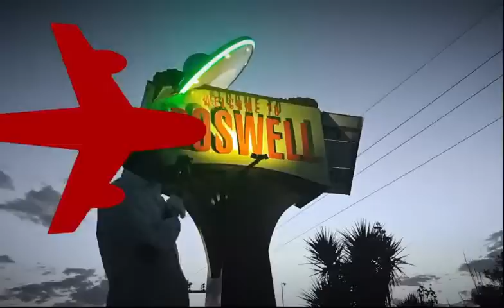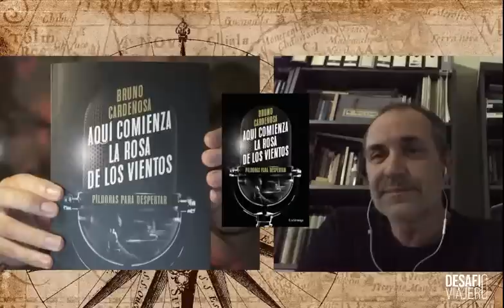Bruno Cardeñosa: Los secretos de La Rosa de los Vientos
En este fascinante video, nos sumergimos en el enigmático universo de "La Rosa de los Vientos" de la mano del reconocido investigador Bruno Cardeñosa. Acompáñanos en una exclusiva entrevista en la que desvelaremos los misterios que rodean a este famoso programa de radio y su conexión con el libro homónimo escrito por Cardeñosa.

Podéis encontrar el libro de Bruno Cardeñosa aquí: